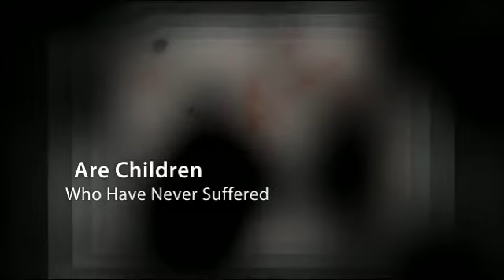Has The Risk Of Being Infected With Chicken Pox Shingles?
We got everything you need to now about
Chicken Pox and Shingles Treatment